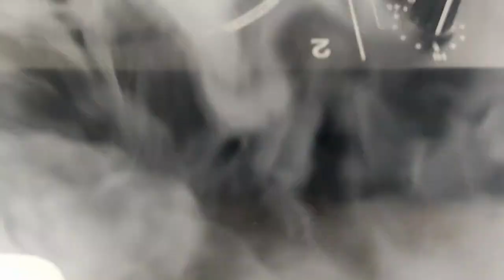Perché non io? / Proč ne já? / Why Not Me?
Perché non io?
Proč ne já? / Why Not Me?

Koncept, režie / Concept, directed by: Jana Svobodová
Dramaturgie / Dramaturgy: Andrea Velotti
Dramaturgická spolupráce / Dramaturgical assistance: Ondřej Hrab
Zvukový design / Sound design: Jan Sedláček
Světelný design / Light design: Pavel Kotlík
Asistentka režie, produkce / Assistant director, production: Romana Sekáčová
Video & photography: Jakub Hrab
Světla / Lights: Desidera Angeloni
Produkce NEST / Production NEST: Carla Borelli
Překlad, jazyková asistence / Translation, language assistance: Camilla Carol Farias
Zvláštní poděkování / Special thanks: Brunella Fusco, Petra Březáčková.

Své osobní příběhy poskytly a hrají / Sharing their personal stories and performing on stage: Alessandra Mantice, Alessandro Berlino, Michele Ferrantino, Claudia Fico, Lorenzo Izzo, Luigi Cardone, Luigi D’Amore, Domenico Moccia, Daniela De Vita.

The performance was co-produced by Archa Theatre, Napoli Est Teatro, Campania Teatro Festival and Fondazione Campania dei Festival.
Supported by Czech Centre Rome and Italian Cultural Institute in Prague.

Premiéra v Divadle Archa, Praha / Premiere at Archa Theatre in Prague 16. & 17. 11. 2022.
Premiéra v Teatro NEST, Neapol / Premiere at Teatro NEST in Naples 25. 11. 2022.